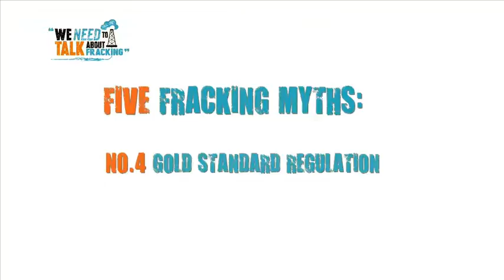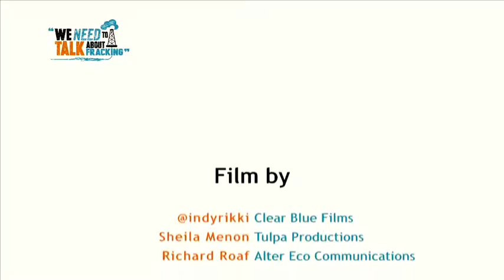Five Fracking Miths busted